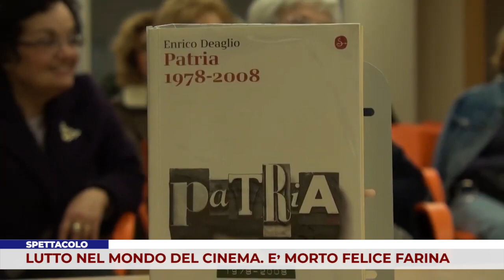SPETTACOLO. LUTTO NEL MONDO DEL CINEMA. E’ MORTO FELICE FARINA